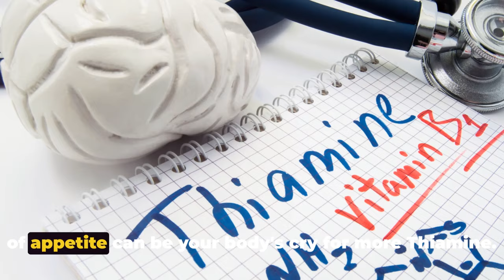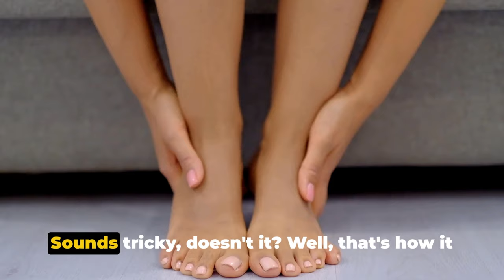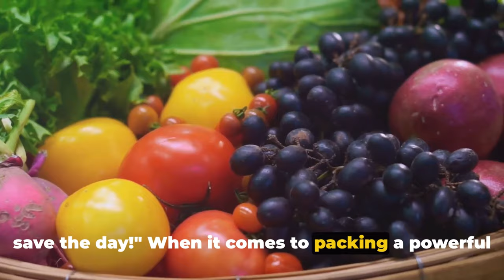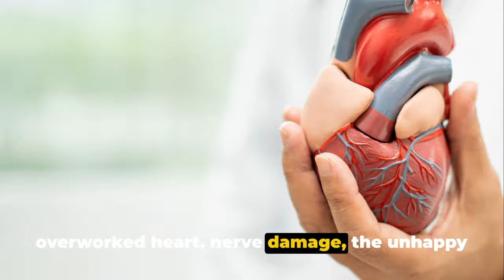10 Shocking Signs of Vitamin B1 Deficiency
Welcome to Health IZ Wealth. Are you feeling tired, weak, or experiencing unexplained weight loss? You might be deficient in vitamin B1, also known as thiamine. In this video, we'll explore 10 shocking signs that could indicate a deficiency in this essential nutrient. From nerve damage to heart problems, the effects of vitamin B1 deficiency can be serious. Watch now to learn more about the importance of thiamine and how to ensure you're getting enough in your diet. Don't ignore the warning signs – take control of your health today!
Chapters:

00:00:00
The Mysterious Case of the Elusive Vitamin

00:00:28
The Energy Drain

00:00:54
The Brain Fog

00:01:25
The Mood Rollercoaster

00:01:53
The Slow Reflexes

00:02:20
The Overworked Heart

00:02:46
Nerve Damage

00:03:16
The Unhappy Stomach

00:03:44
The Shrinking Wardrobe

00:04:07
The Water Balloon Feet

00:04:35
The Forgetful Mind

00:05:00
The Vitamin B1 Heroes

00:05:58
The Superhero Doctor

00:06:28
The Grand Recap and Call to Action